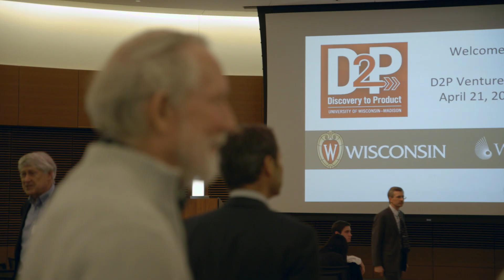Mark Cook, UW-Madison 2015 Entrepreneurial Achievement Award WInner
A Department of Animal Sciences professor, Mark Cook has turned his research and 20 patented technologies into start-up companies with great success. He came to UW-Madison in 1983, and began his microbiology research with chickens. His research has lead to developments in immunology, animal growth and feed efficiency.

Video Producer: Justin Bomberg